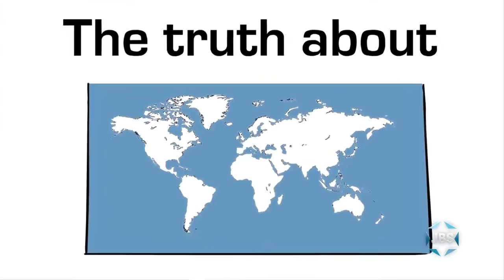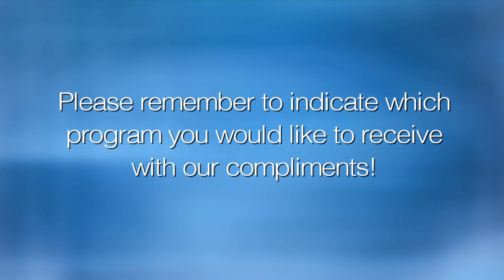L'Chayim Roundtable (Part 2): Trump & Israel (Ayalon, Rosenbaum, Goldberg, Klein)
A discussion of what the Trump Presidency means for America and for Israel; the Travel Ban and Wall with Mexico; the Democratic Party on Israel; North Korea and Iran; and BDS.  With Thane Rosenbaum, Danny Ayalon, Mort Klein & JJ Goldberg. Mark S. Golub.